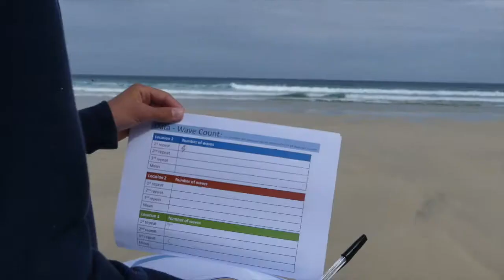Humphry Davy School - Geography Fieldtrip 2022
Humphry Davy School's Year 10 Geographers had a great time studying in St Ives!